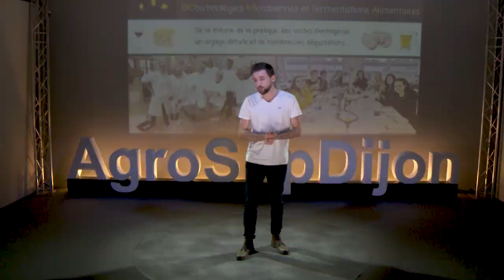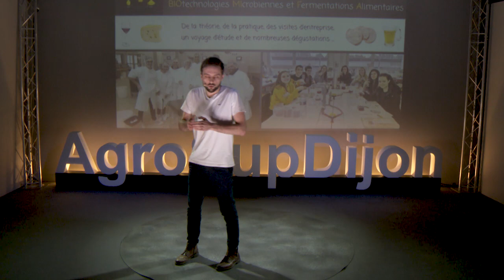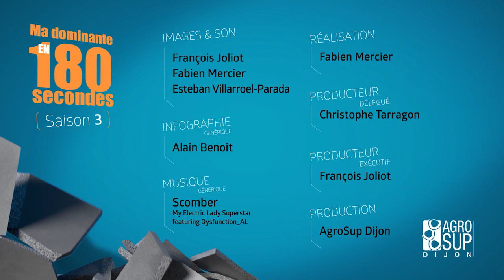BIOMIFA : Biotechnologies Microbiennes et Fermentations Alimentaires - 2020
Pour cette troisième saison de "Ma dominante en 180 secondes" Erwann Bourges, élève-ingénieur en agroalimentaire à AgroSup Dijon, nous présente la dominante qu'il a choisi pour sa troisième année au sein de l'établissement : BIOMIFA - BIOtechnologies MIcrobiennes et Fermentations Alimentaires.

BIOMIFA, BIOtechnologies MIcrobiennes et Fermentations Alimentaires est une dominante qui vise à former des Ingénieur(e)s opérationnel(le)s possédant toutes les compétences professionnelles recherchées par les entreprises agroalimentaires (particulièrement les filières «produits fermentés») et biotechnologiques, de services/consulting (grands groupes, PME), le domaine public et les centres de recherche et transferts technologiques.

Pour cela, la formation donne les clés pour l’innovation en produits alimentaires et en biotechnologie. Elle s’appuie principalement sur la filière «lait», 2ème secteur industriel de France, pour développer de manière intégrée l’ensemble des problématiques et démarches retrouvées dans les IAAs (des matières premières à la satisfaction sensorielle et à la protection du consommateur).

Les compétences pluridisciplinaires acquises dans cette filière sont complétées par celles des filières «viandes fermentées», «panification», «boisson fermentées». La formation développe également les biotechnologies axées sur la sélection et la production de ferments, d’enzymes, et de métabolites d’intérêt, en particulier la valorisation des co-produits des IAAs.